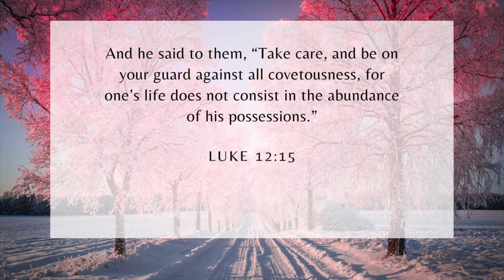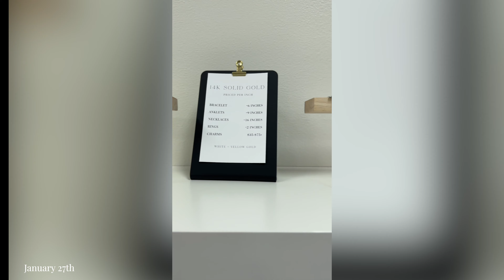DECLUTTER with Me, GETTING READY & Going Out, PERMANENT Jewelry 💎 | Weekly Diary ✨🌟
Hello my lovessss! Dive into a transformative week with me in this Weekly Diary! Join the decluttering journey, glam up as we get ready and head out, and witness the magic of permanent jewelry. 💎✨ Let's embrace the beauty of a clutter-free space, the excitement of a night out, and the timeless allure of permanent jewelry. 🌟

🛒 SHOP THE LOOK:
My Gray Pumiey shirt in the video
🛍️ WHAT TO BUY FROM AMAZON FOR YOUR BRACES :
🌟 CHAPTERS:

0:00 - 4:30 -  Intro & the plan of action
4:31 - 6:43 - Going to Lowe's & Michaels
6:44 - 9:48 - Car chat & Declutter with me
9:49 - 19:49 - Getting Ready & Going out
19:50 - 23:22 - My Final Reveal, Permanent Jewelry & Outro
👀 WHAT TO EXPECT:

So, if you're ready to declutter, immerse yourself in glamorous preparations, and fall in love with timeless jewelry, then you're in the right place.
🤝 LET'S CHAT IN THE COMMENTS:
📸 CAMERA & EDITING:
Camera: Sony ZVE-10 & Sony ZV-1
Editing Software: Final Cut Pro Editing Software
🙏 **THANK YOU for being a part of this incredible journey! We finally reached 1k together and  we will only continue to grow from here, both physically and as a community. ❤️💪
1002 Subbies ❤️

Jeremiah 29:11